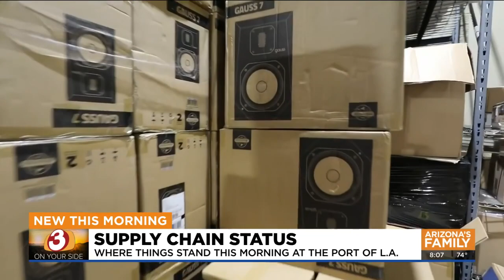How ongoing supply chain problems are affecting Scottsdale business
The average time ships are waiting at anchor to get into the Ports of Los Angeles and Long Beach is more than 18 days, according to data from the Port of LA. But the bottleneck doesn't stop at the docks.